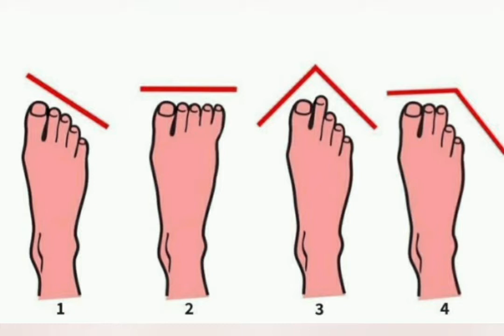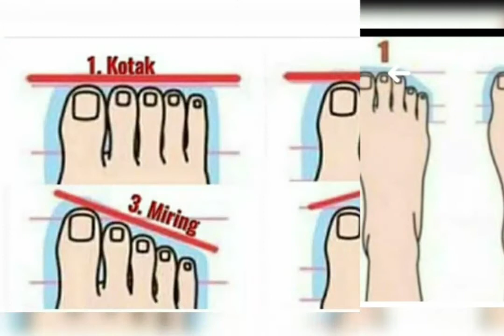Mengetahui Kepribadian Diri dari Bentuk Jari Kaki.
Jari kaki setiap orang menggambarkan kepribadiannya.